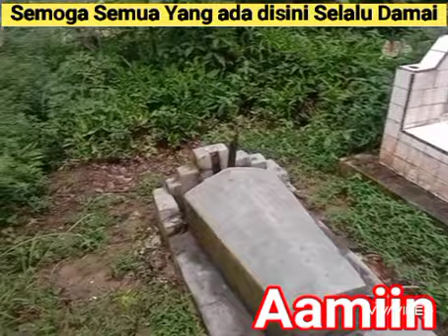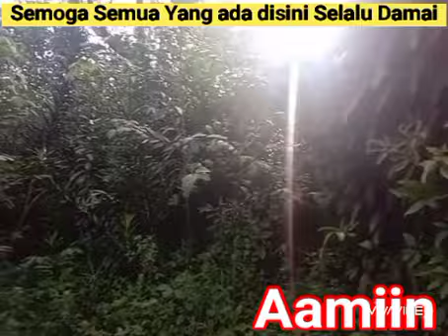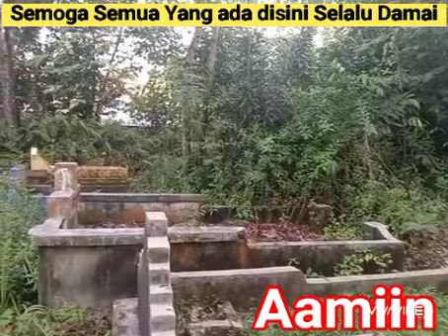Kuburan Tua & Tidak Terurus Sei Panas : Mari Kita do'akan. Aamiin